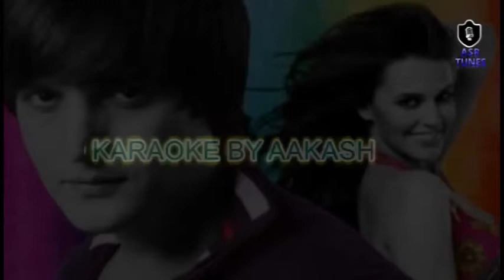Tere Bina Din Mere (Rangeelay) HD PUNJABI KARAOKE BY AAKASH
Song : Tere Bina Din Mere
Movie : Rangeelay
Stars : Jimmy Sheirgill, Neha Dhupia
Singer : Feroz Khan
Lyrics : Kumaar
HD KARAOKE BY AAKASH